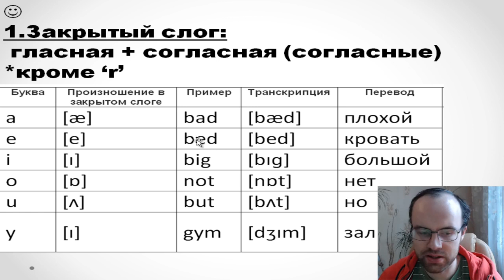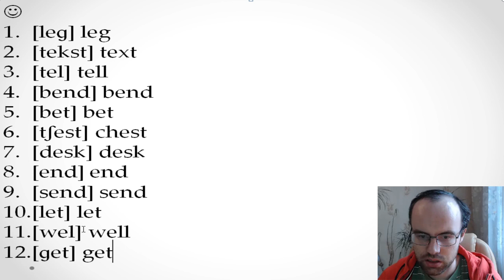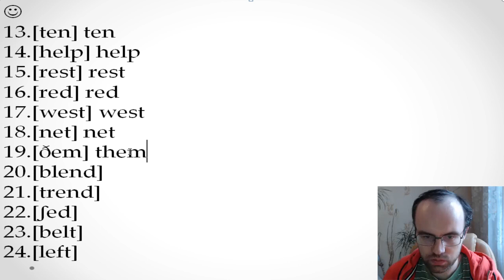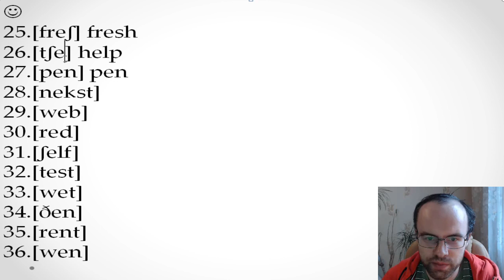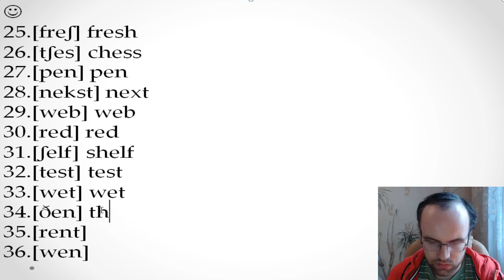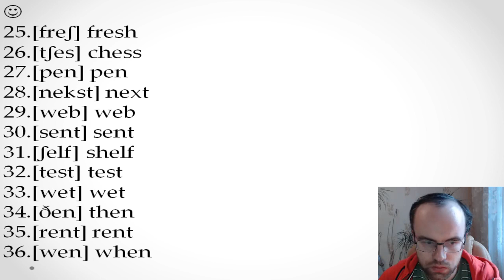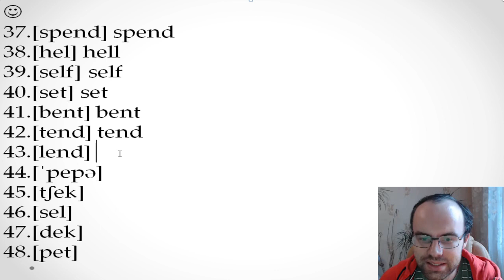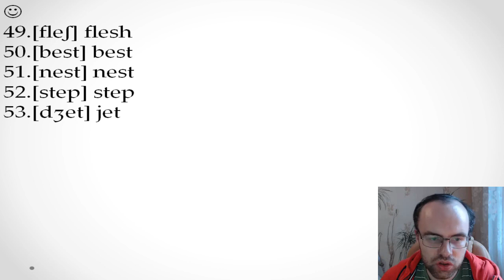ПРАКТИЧЕСКИЙ КУРС ЧТЕНИЯ И ПРОИЗНОШЕНИЯ УРОК 22 Английский язык Уроки английского языка